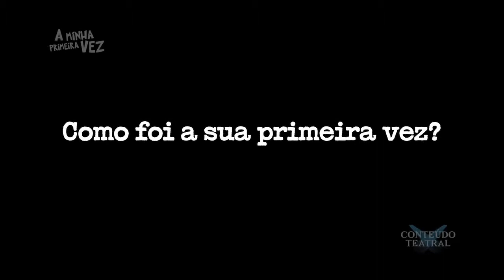A Minha Primeira Vez no JOGO DO SANTOS